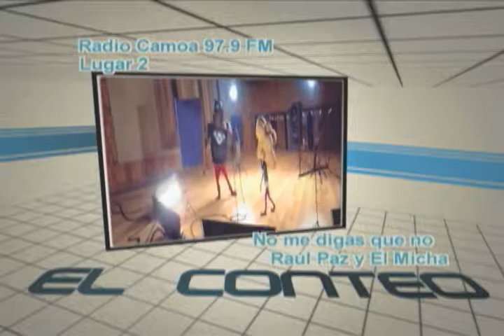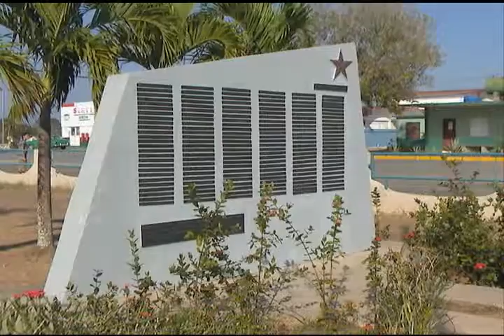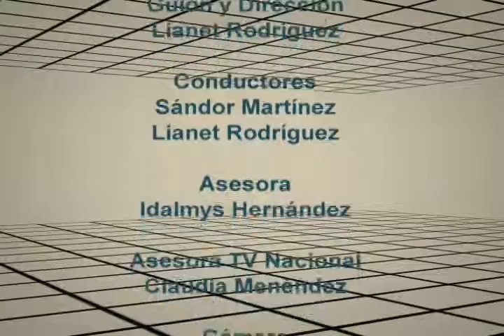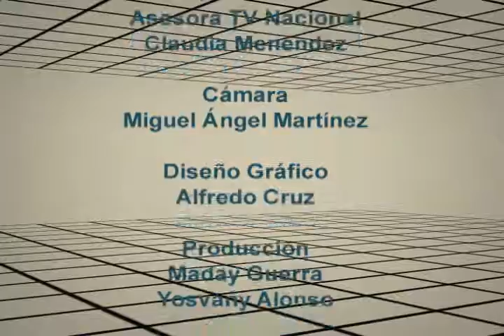Sandor Martinez en El Laboratorio: Playa Giron